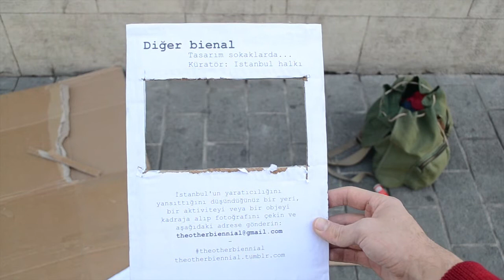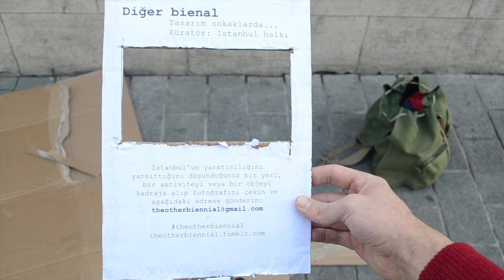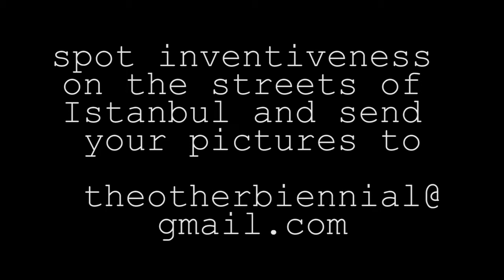The Other Biennial Istanbul {lowering the threshold}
I was recently in Istanbul, visiting the first Istanbul Design Biennial.
Found many interesting things, but no real connection to the city.
Inspired in Michel de Certeau, went to walk on the city.
Few people knew that the biennial was taking place.
There is plenty of inventiveness on the streets of Istanbul.
Many people have smartphones or carry cameras around.
Street creativity can be crowd-selected and curated...